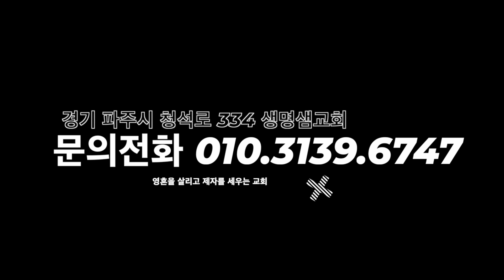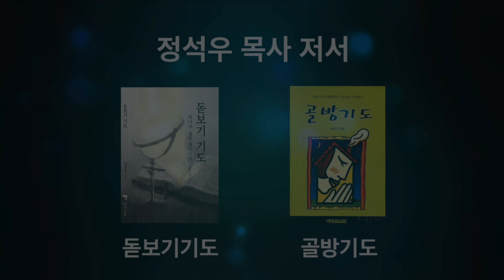[생명샘교회 주일 말씀] 나는 가장 소중하고 귀한 사람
본문말씀 시 49:16-20

설교자 정석우 담임목사

🔹생명샘교회 주소
파주시 청석로 334, 3층